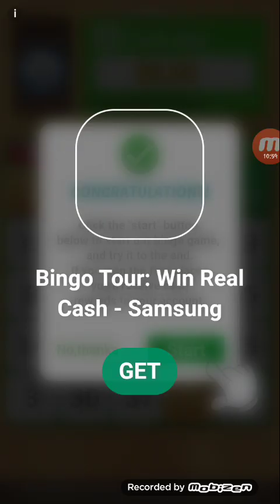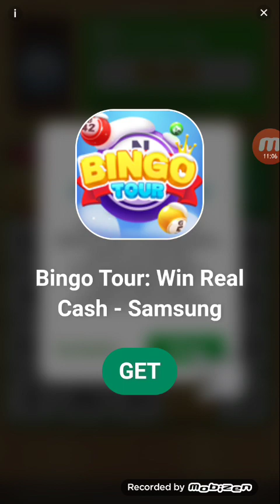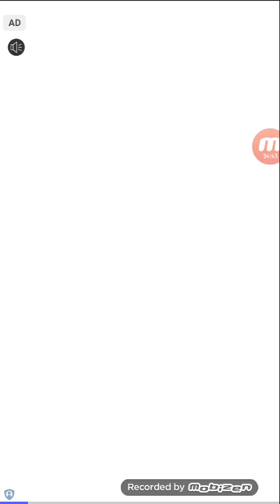Bejeweled Classic Gameplay (part 5): Gotta be quick as lightning and also be a quick gold hunter!